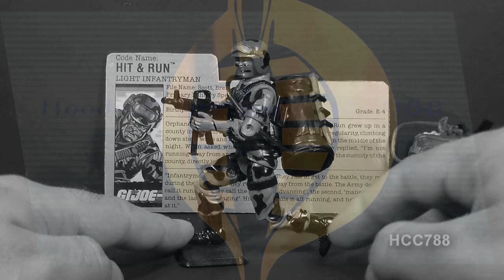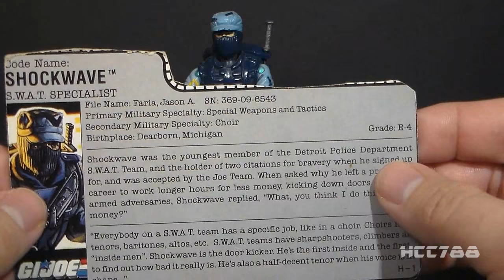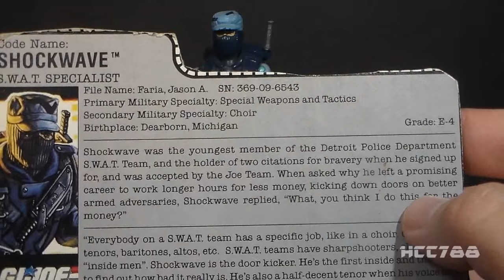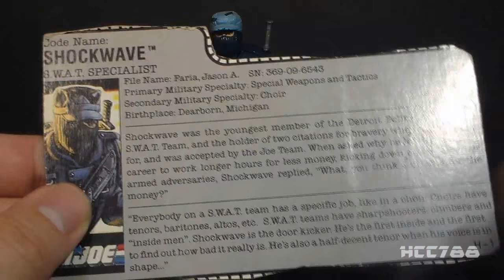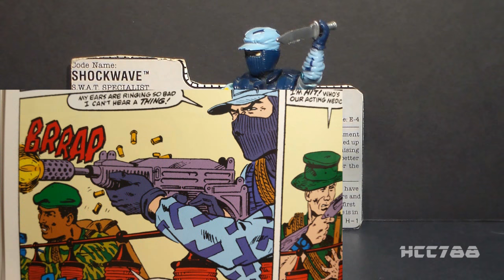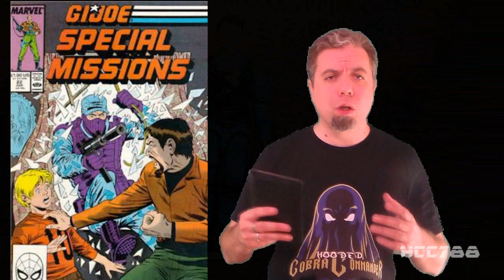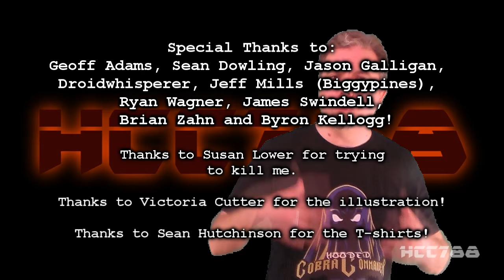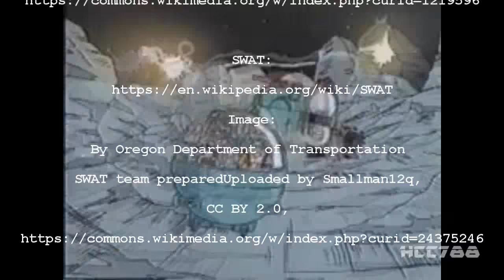HCC788 - 1988 SHOCKWAVE - S.W.A.T. Specialist - Vintage G.I. Joe toy review!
Visit HCC788.com!

Special Thanks to:
Brian Zahn and Byron Kellogg

Image:
By No machine-readable author provided.
No machine-readable source provided.

Image:
By Oregon Department of Transportation
SWAT team preparedUploaded by Smallman12q,

index.php?option=com_content&task=view&id=264&Itemid=53

The Official Collectors Guide to Collecting &
Completing Your GI Joe Figures and Accessories,
James DeSimone, 1993, 8, 19.